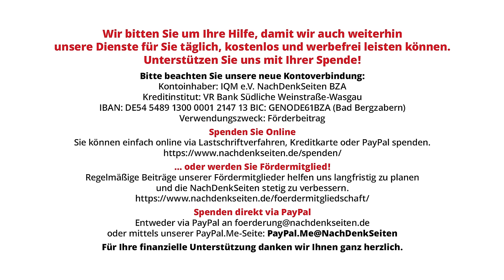Finanzminister Lindner stellt Haushaltsplan für 2025 vor: „Das ist Erfahrungswissen, das ist seriös“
Bundesfinanzminister Christian Lindner (FDP) hat am 17. Juli in der Bundespressekonferenz den Bundeshaushalt für 2025 vorgestellt. Der zuvor vom Kabinett beschlossene Entwurf sieht für das kommende Jahr Ausgaben in Höhe von 480,6 Milliarden Euro vor. Die Nettokreditaufnahme beträgt 43,8 Milliarden Euro. Einsparungen in Milliardenhöhe sieht die Bundesregierung vor allem beim Bürgergeld und den Renten vor. Die NachDenkSeiten dokumentieren die Pressekonferenz in voller Länge.

Artikel veröffentlicht am: 20. Juli 2024
Autor: Florian Warweg
Titelbild: Screenshot NachDenkSeiten, Bundespressekonferenz 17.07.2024

Bundespressekonferenz, BPK, NDS, NachDenkSeiten, Florian Warweg, Regierungspressekonferenz, Bundeshaushalt, Christian Lindner, Finanzpolitik, Schulden - Sparen, Sozialstaat, Wirtschaftspolitik und Konjunktur, Bürgergeld, brain drain,
EEG, Investitionen, kalte Progression, Kindergrundsicherung, Rüstungsausgaben, Schuldenbremse, Staatsschulden, Wachstum